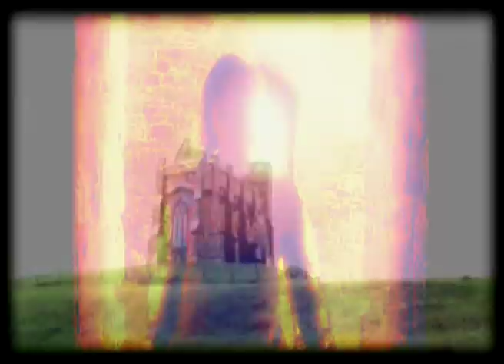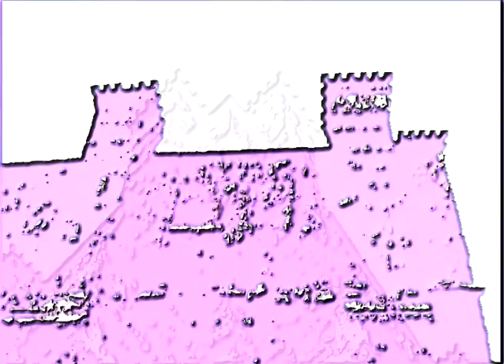ALLone -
Set in St Catherine's chapel away on a hill in England- the place where spinsters would come to call their beloveds to them.